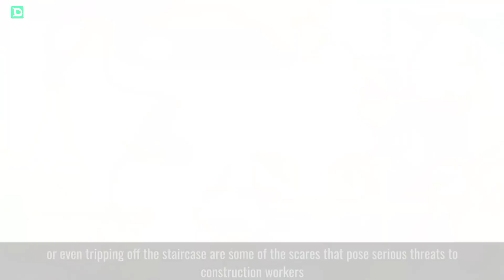Terrified Workers Ran For Their Lives From An Approaching Pit Bull